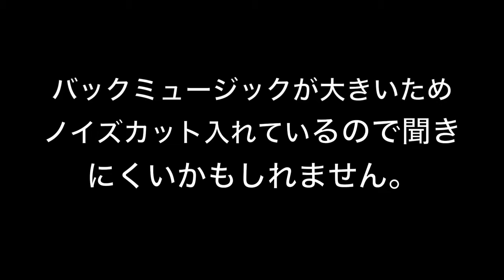アパレルの特典の当選者のお客さんと合同トレーニング 前編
I'M BODY APPARELのINSTA▶︎imbody.apparel
JINのINSTA▶︎jin_imbody